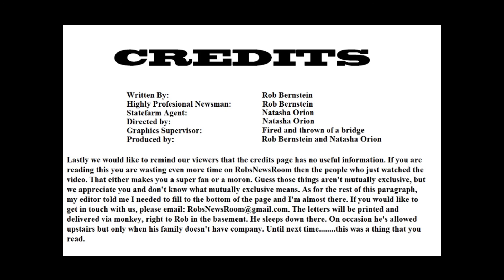ARob'sNewsroom Episode 3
Rob’s Newsroom Episode three brings its most focused episode yet. Sure you have to ignore: blinking lights, a host shaking his head back and forth and articles that are mostly illegible…but if you can do all that, you can learn quite a bit about US Student debt.